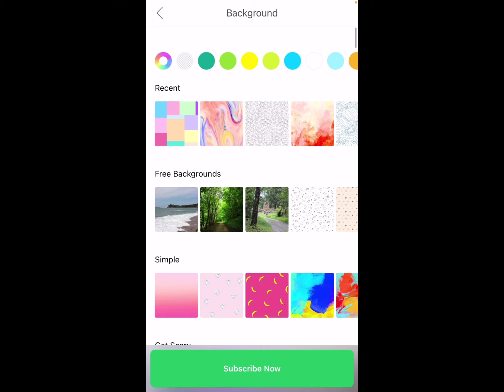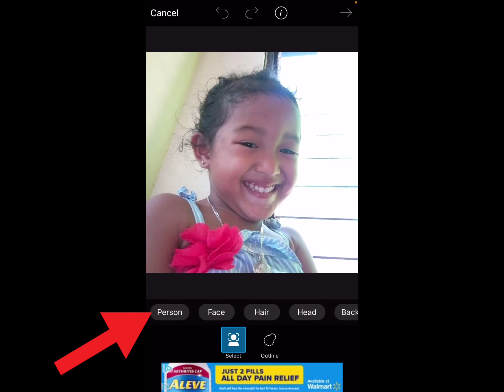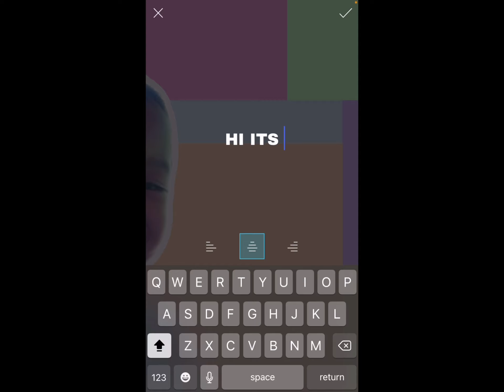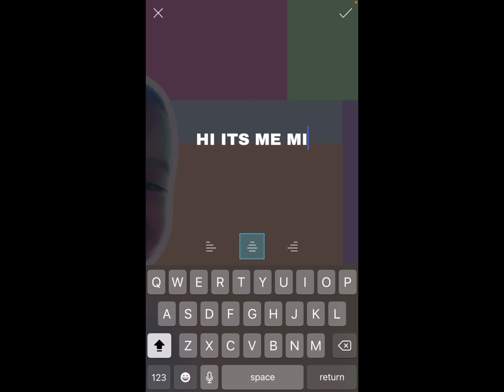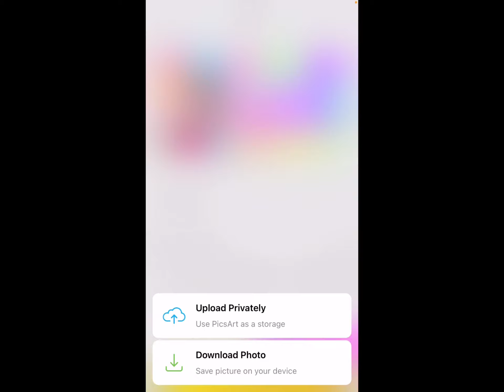PAANO GUMAWA NG THUMBNAIL GAMIT ANG PICSART l MORENA BEAUTY